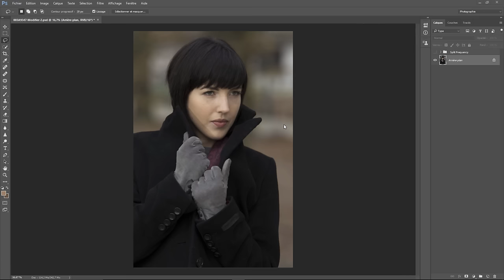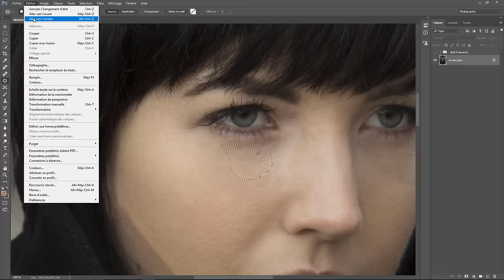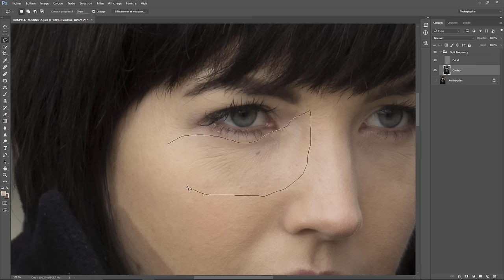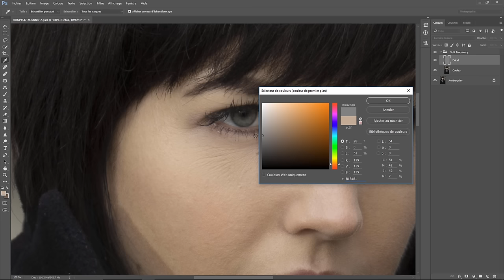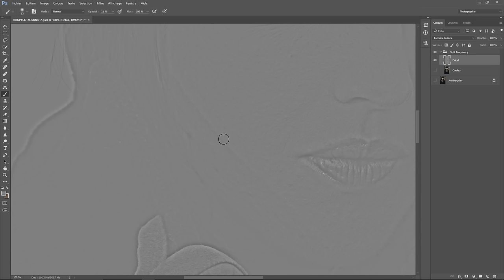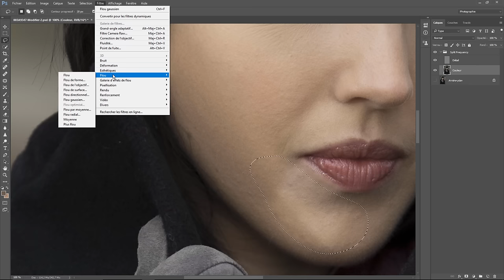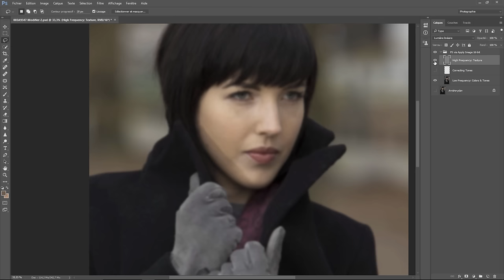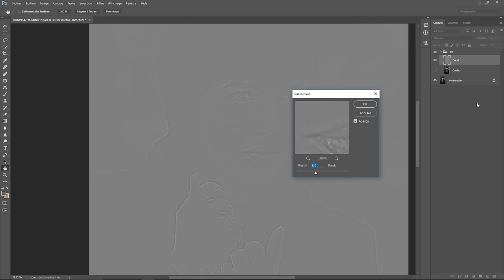Photoshop tout seul 03 - Démystifions le split Frequency